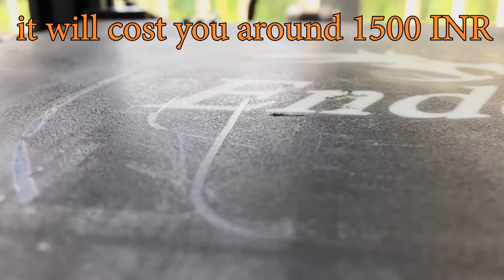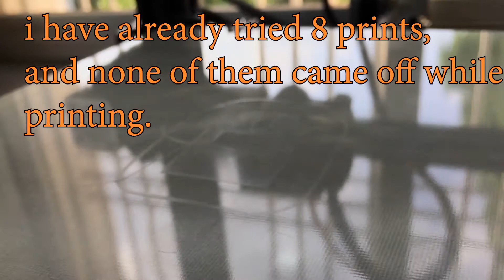Cracked ender 3 build plate ? here is a quick free solution.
do you have a 3d printer, and using it for a while and your build plated started cracking and peeling off ? You can buy new one but it is not as cheap as it should be. So I found a quick solution here, which will cost you no amount of money or time.
                          if you like my video, then please do like share my video and subscribe my channel, if you have any confusion or questions, then do ask me in the comment section below, I would love to answer.